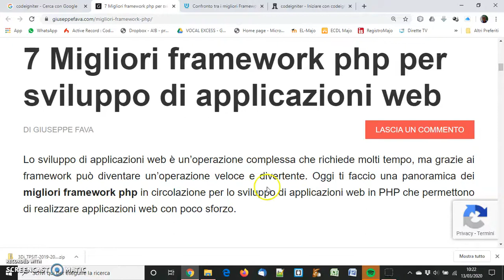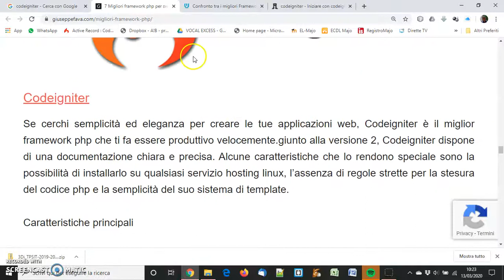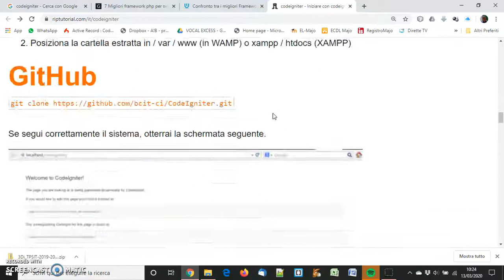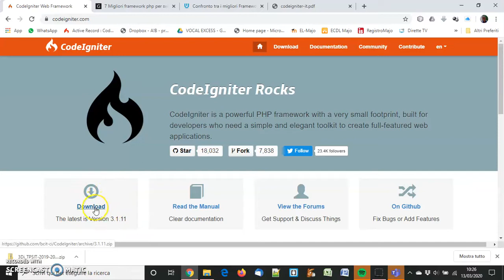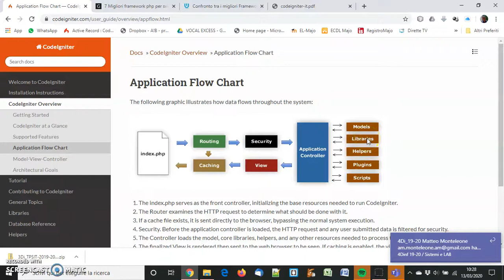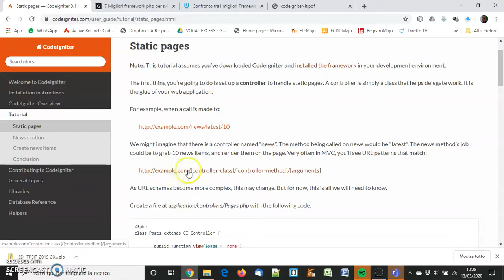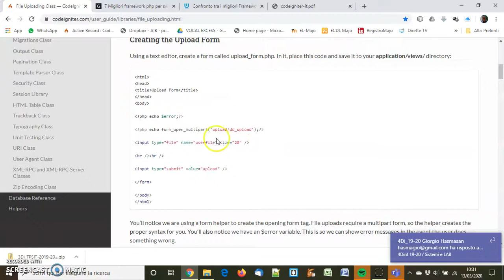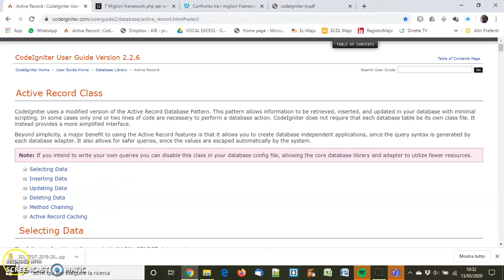01 Introduzione a CodeIgniter (ITA)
Breve introduzione ai framework PHP in generale e in particolare a CodeIgniter (caratteristiche principali e documentazione)